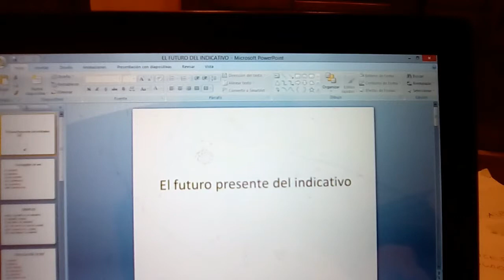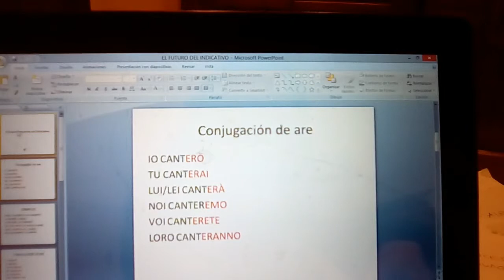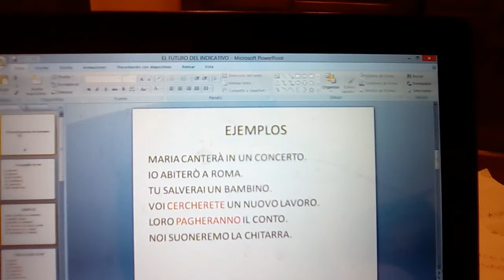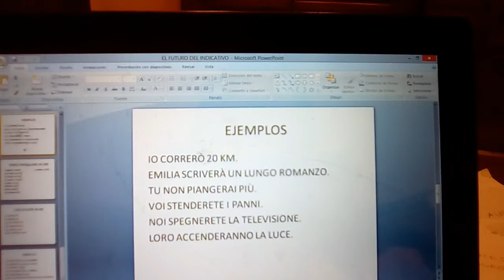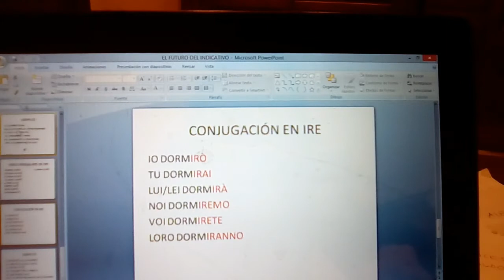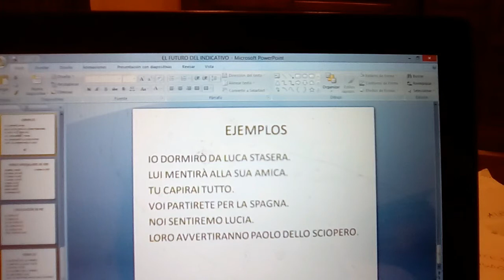DESCUBRE EL FUTURO SIMPLE ITALIANO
Soy Federica y este es mi nuevo vídeo de italiano. Hoy te hablo de la conjugación del futuro con muchos ejemplos.

El futuro se usa para hablar de algo que pasará en el futuro o de dudas e hipótesis.

Dale al play uy disfruta del vídeo.

Un abrazo.

Federica